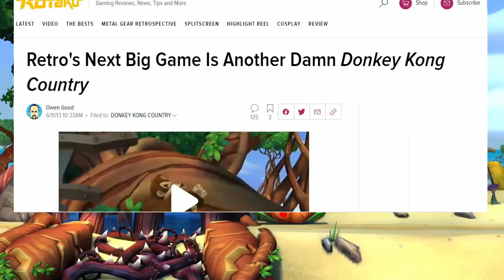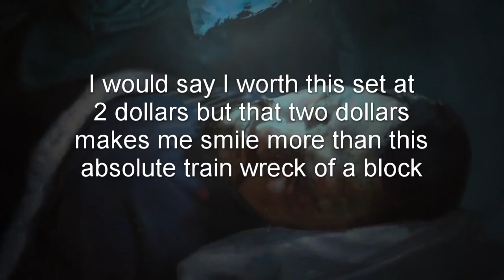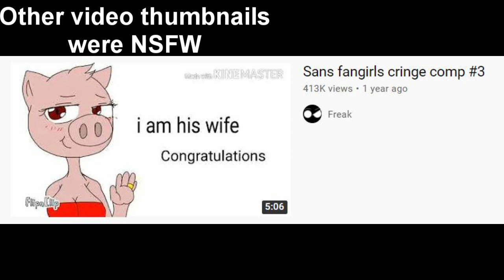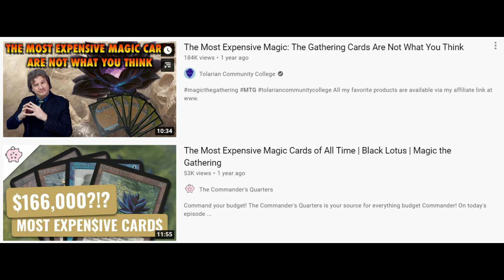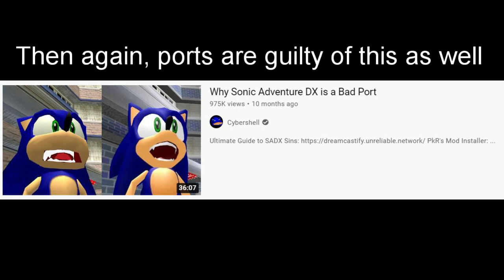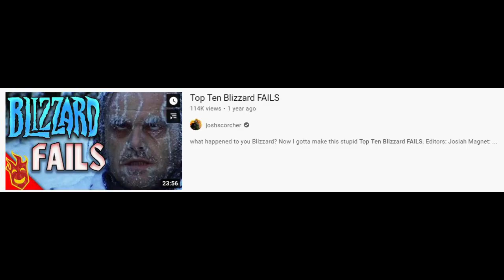Quickshot: The 3 reasons why ports are a necessary evil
My Official Twitter: @AvatarofD